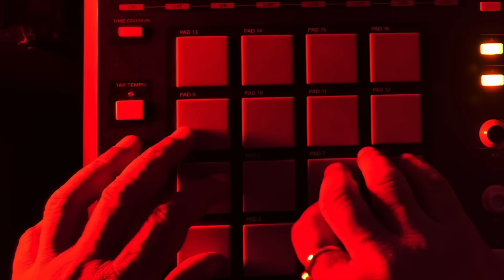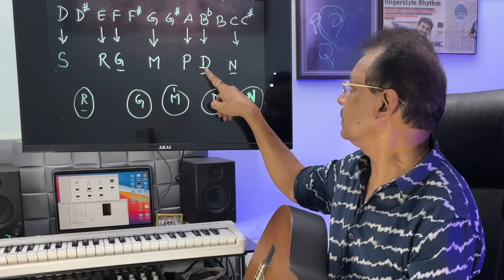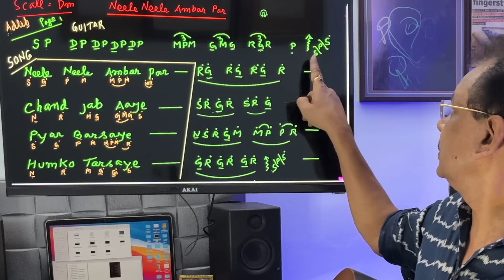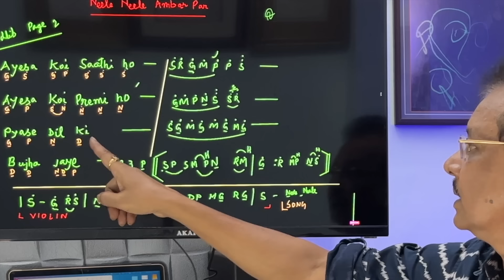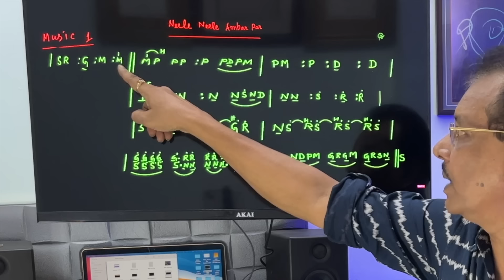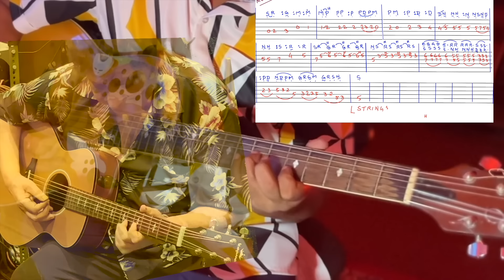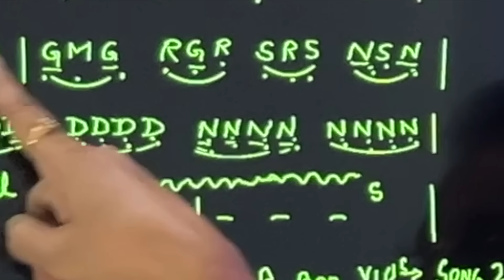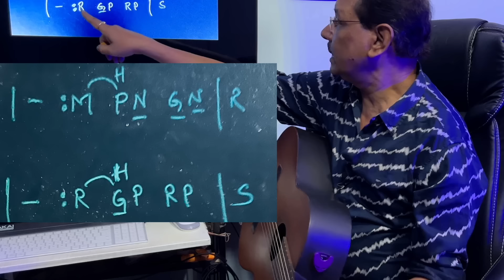Neele Neele Ambar Par Easy Guitar Lesson (Indian Notations +TAB) | Nepal Shaw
Many of you've requested me to make an easy lesson video on the famous song 'Neele Neele Ambar Par' , finally the video is here.
Also, today is the Birthday of the creator of this beautiful part, Sunil Kaushik Dada. Happy birthday Dada.

From this video you'll learn how easily you can play this part.